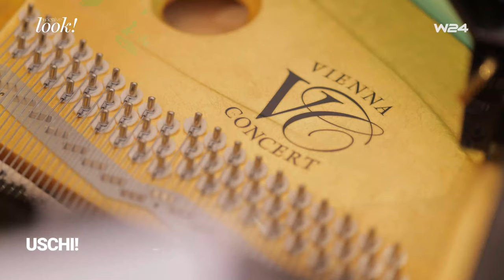Große Bühne für Nareh!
Nareh Arghamanyan füllt die Konzertsäle dieser Welt und setzt sich als Bösendorfer Artist für die neue MusikerInnen-Generation ein 🎶